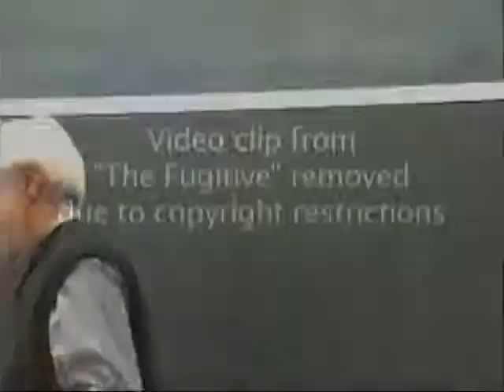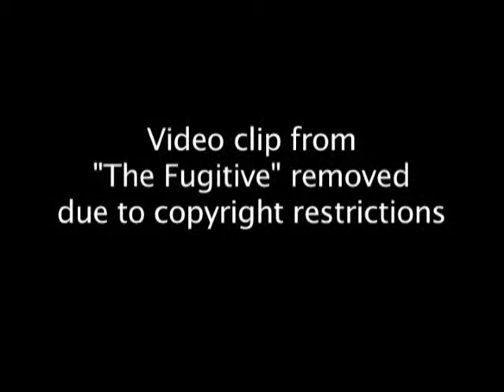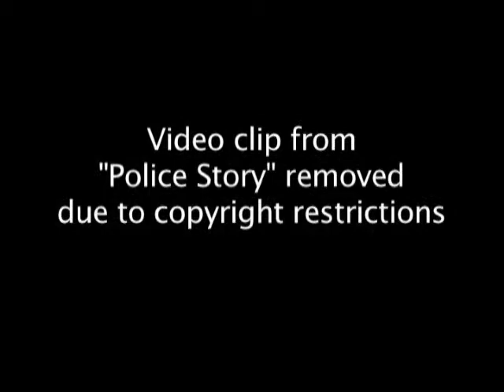Class 16: TV Genres | MIT 21L.432 Understanding Television, Fall 2001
Class 16: TV Genres
Instructor: David Thorburn